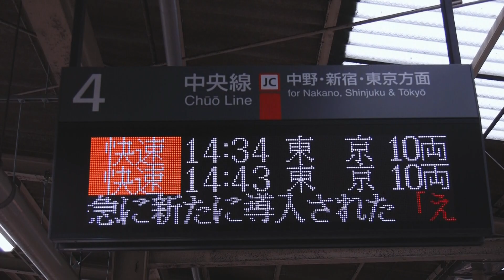JR東日本E231系、209系、E233系＠中央線 吉祥寺駅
中央・総武線各駅停車ではE231系500番台の導入が進行中。
中央線快速では、グリーン車導入の関係で209系1000番台が
常磐線各駅停車から転属してきました。
E231系(ミツA528)…各駅停車／千葉行き
209系(トタ82)…快速／東京行き
E233系(トタT34)…快速／高尾行き